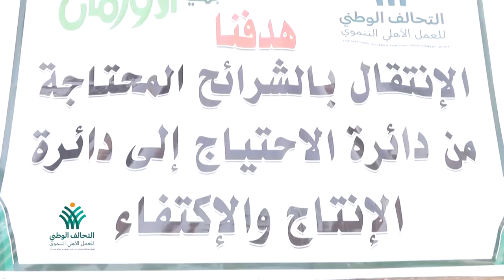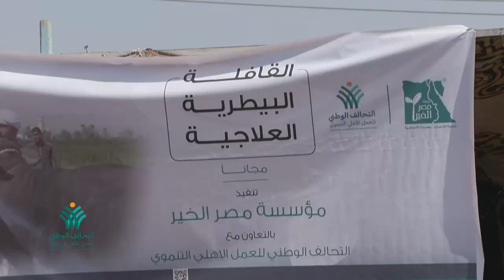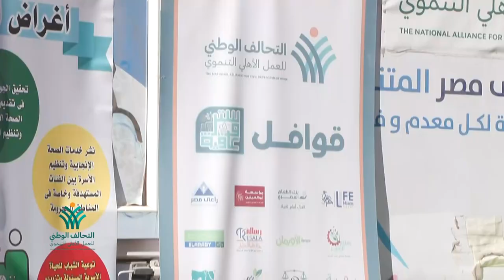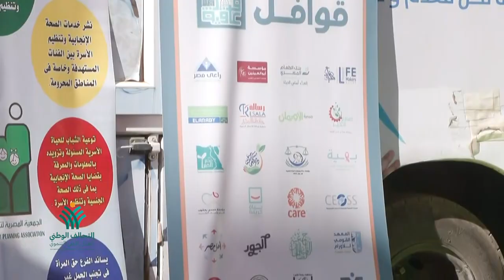مبادرة " ازرع " لتنمية صغار المزارعين والتوسع في استزراع الأراضي الزراعية